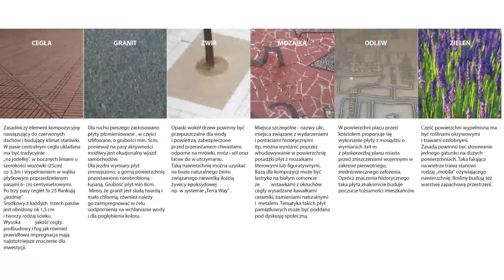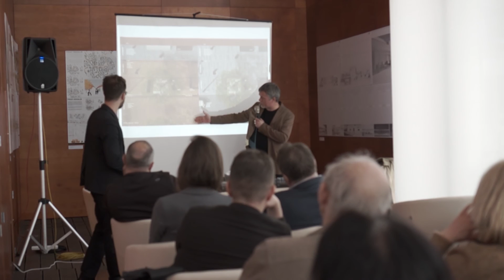Koszalin prezentacja pokonkursowa_ZASADA BUDOWY 6/8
Konkurs na opracowanie koncepcji urbanistyczno-achitektonicznej dla obszaru śródmieścia Koszalina ze szczegółowym rozwiązaniem zagospodarowania ulic: Zwycięstwa, 1 Maja, Młyńskiej